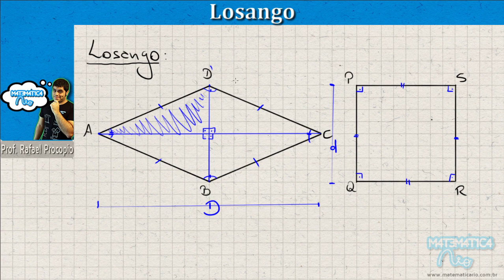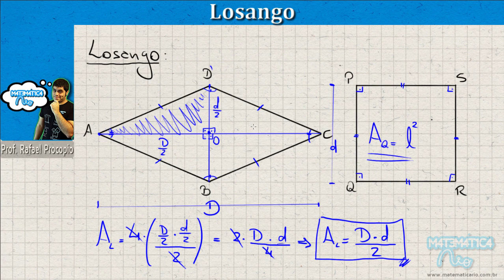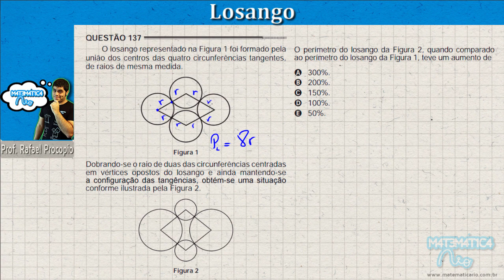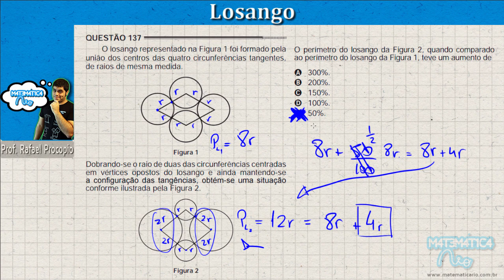Área e Perímetro do Losango e suas Diagonais | Matemática do ENEM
Neste aula de Geometria para o ENEM vamos falar dos losangos. Vem comigo!